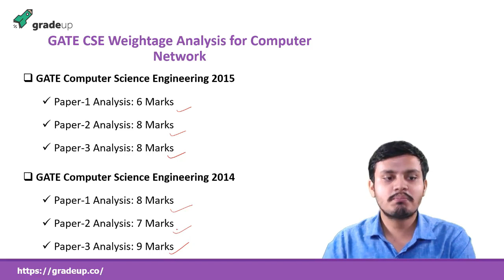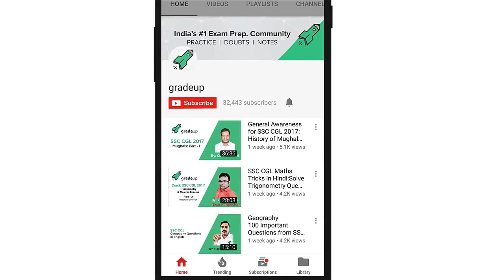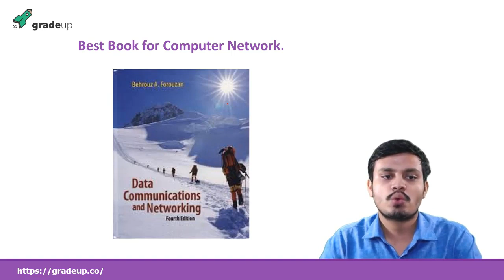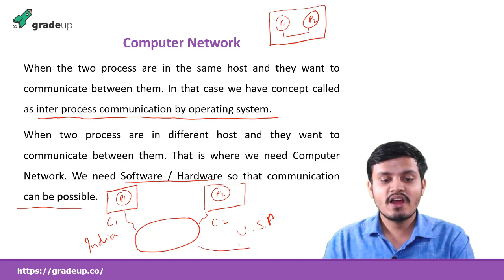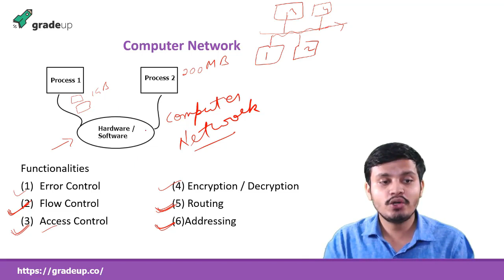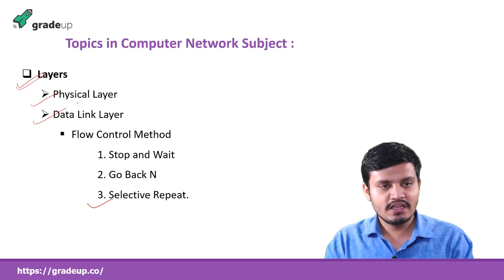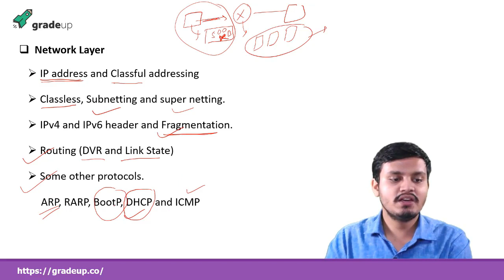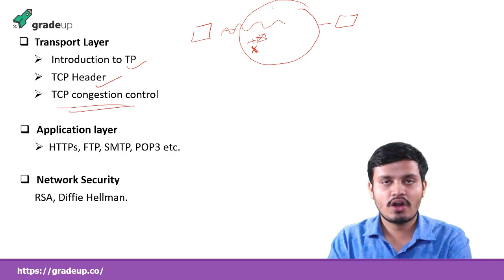Computer Network GATE Lectures | Basics, Syllabus, Book | GATE 2019 Computer Science Preparation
Basics, Computer Networks GATE Syllabus, GATE Book Computer Networks for GATE 2019 CSE.

This GATE Lecture includes:
- Computer Network For Gate
- Computer Networks Gate Lectures
- Cn Gate Lectures
- Gate Book Computer Networks
- Computer Networks Gate Preparation
- Computer Networks Gate Syllabus
- Computer Networks Gate Videos
- Computer Network Gate Cse
- Computer Network Gate Lectures

Practice Computer Networks questions with FREE GATE CSE 2019 Mocks

Try Free Mock Now!